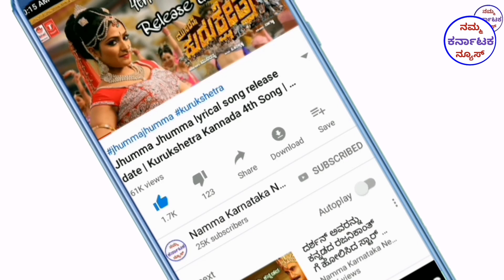KURUKSHETRA MOVIE 30 DAYS COMPLETE | KURUKSHETRA MOVIE 30 DAYS TOTAL COLLECTION | DARSHAN THOOGUDEEP